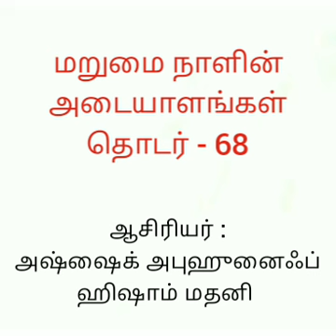மறுமை நாளின் அடையாளங்கள் 68 (marumai naalin adayaalangal 68) தஜ்ஜால் வெளிப்படும் இடம்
*உள்ளடக்கம்:*

1. மீட்டல்

2. தஜ்ஜால் வெளிப்படக்கூடிய இடம் எது?

3. தஜ்ஜாலால் நுழைய முடியாத நகரங்களும், பள்ளிவாசல்களும்.

4. தஜ்ஜாலை பின் துயர்ந்து செல்பவர்களாக எவர்கள் இருப்பார்கள்?

5. தஜ்ஜால் விடயத்தில் கிராமப்புற அரபிகள் மற்றும், பெண்களுடைய நிலைப்பாடு எவ்வாறு இருக்கும்?